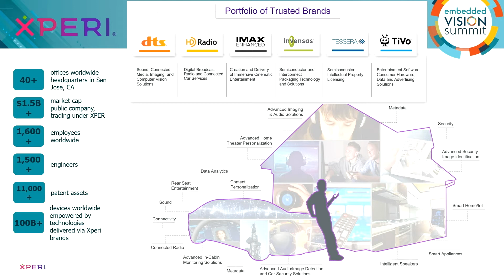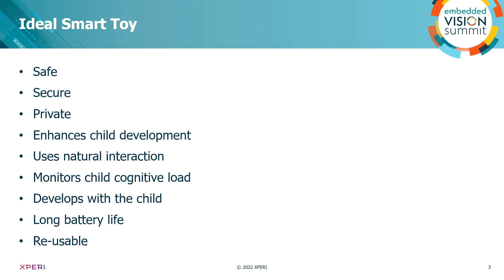Xperi Details a New AI Platform Architecture for the Smart Toys of the Future (Preview)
For the full version of this video, along with hundreds of others on various edge AI and computer vision topics, please

Gabriel Costache, Senior R&D Director at Xperi, presents the "New AI Platform Architecture for the Smart Toys of the Future" tutorial at the May 2022 Embedded Vision Summit.

From a parent’s perspective, toys should be safe, private, entertaining and educational, with the ability to adapt and grow with the child. For natural interaction, a toy must see, hear, feel and speak in a human-like manner. Thanks to AI, we can now deliver near-human accuracy on computer vision, speech recognition, speech synthesis and other human interaction tasks. However, these technologies require very high computation performance, making them difficult to implement at the edge with today’s typical hardware.

Cloud computing is not attractive for toys, due to privacy risks and the importance of low latency for human-like interaction. Xperi has developed a dedicated platform capable of executing multiple AI-based tasks in parallel at the edge with very low power and size requirements, enabling toys to incorporate sophisticated AI-based perception and communication. In this talk, Costache introduces this platform, which includes all of the hardware components required for next-generation toys.